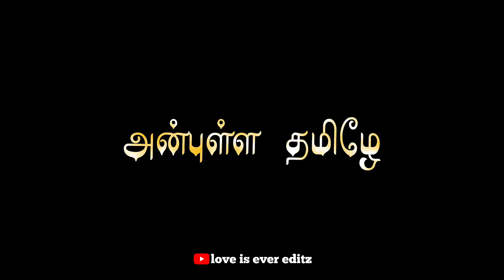anbulla manna anbulla kanava song black screen status / long distance love black screen status